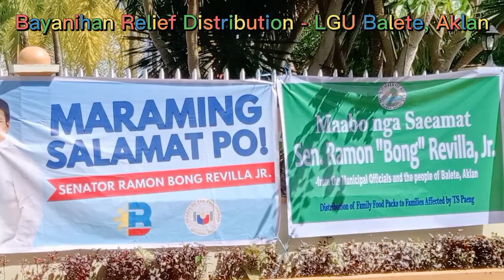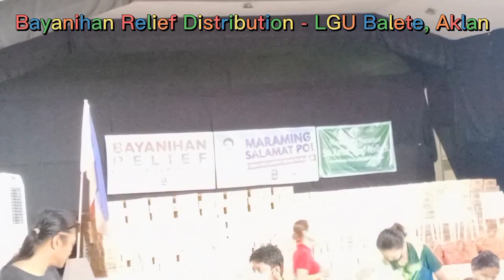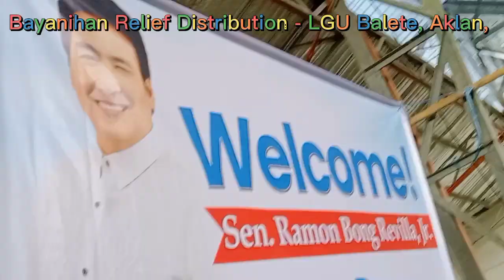Bayanihan Relief Distribution - LGU Balete, Aklan